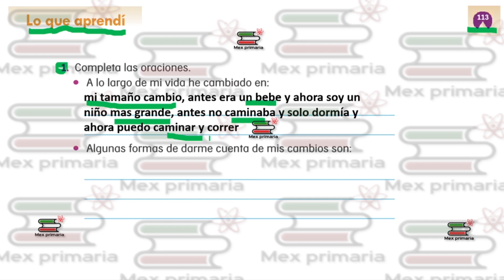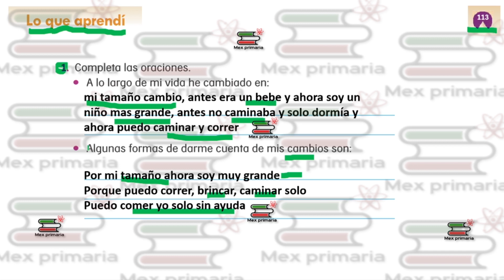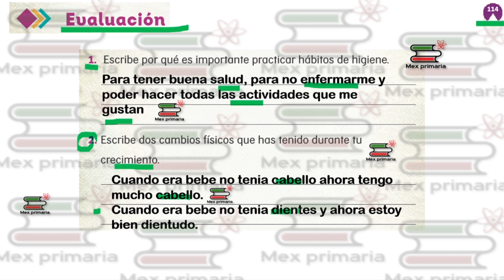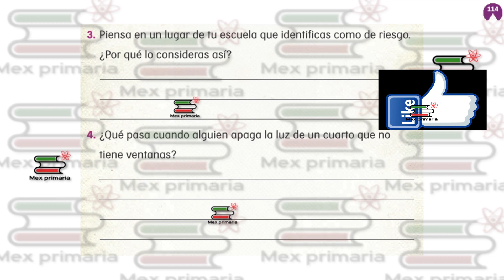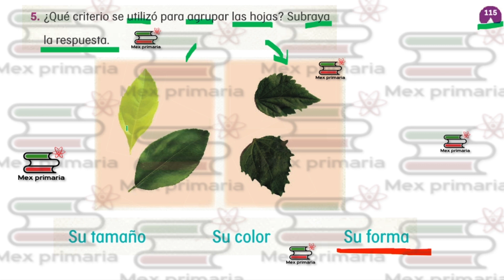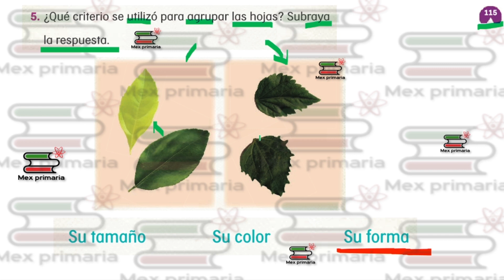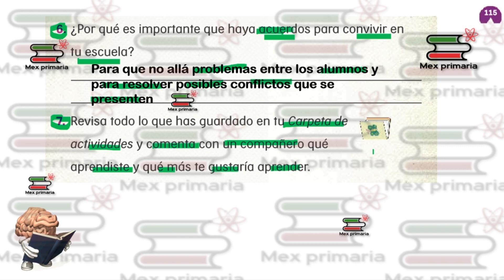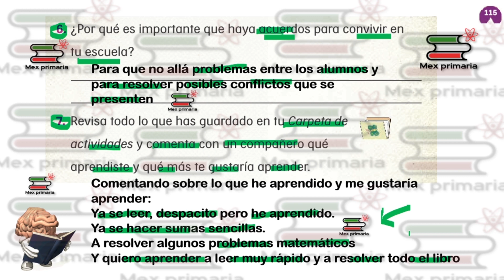Respuesta explicación conocimientos del medio 1 página 113 114 115, conocimientos del medio primero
En este vídeo podrás encontrar información que te puede ayudar a resolver más rápidamente tu libro de conocimiento del medio primer grado de primaria de la Secretaría de Educación Pública.